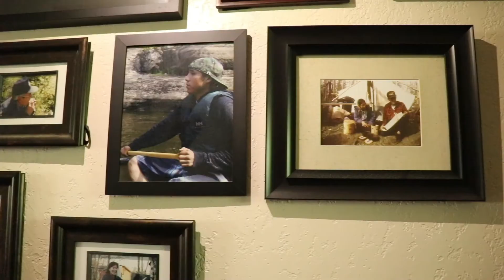I Am My Culture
I AM MY CULTURE is an intimate look at how community, tradition and the land shapes an Indigenous woman's identity.

In 2019, Reel Youth visited Fort Liard and facilitated video production and animation programs with youth in the community. Students learned leadership and collaboration skills, while telling stories and giving voice to personal history, identity, and issues in their community.

See the rest of the films here: reelyouth.ca/fortliard2019.html